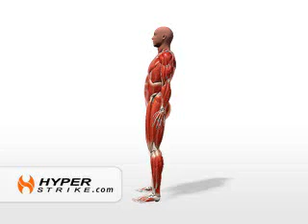Bodybuilding Übungen- HyperStrikeWorkout 4 Road Warrior